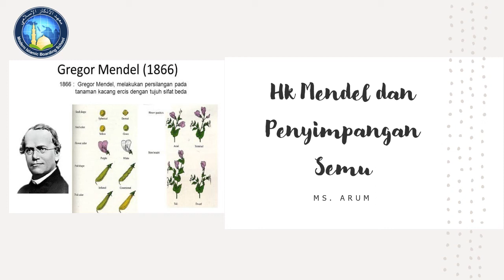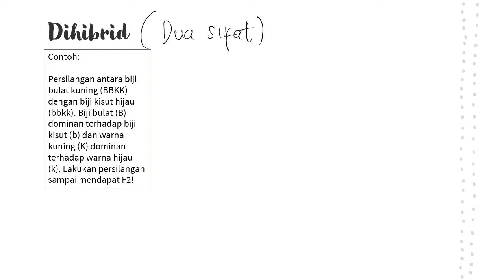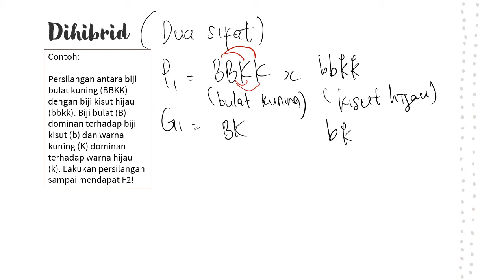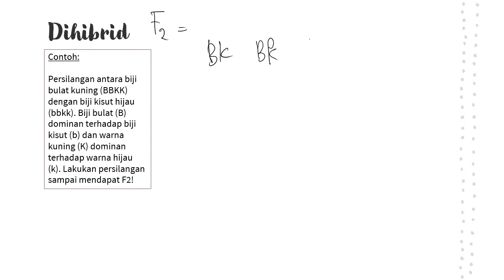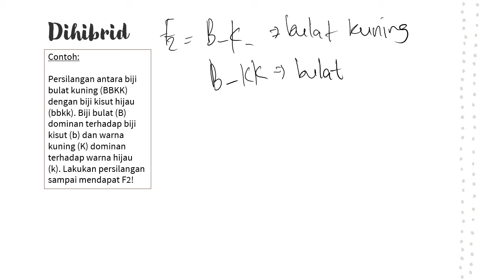Hk Mendel (Dihibrid) Part 2. Kelas 12 IPA SMA/MA/Sederajat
ssalamualaikum anak-anak hebat...

Bagaimana cara Mendel mendapatkan hasil persilangan sifat yang saat itu dia uji cobakan dalam Kacang ercis?
Simak video mengenai persilangan sifat/hereditas pada konsep hukum mendelian, pada video ini baru dijelaskan istilah dan juga contoh dari monohibrid.